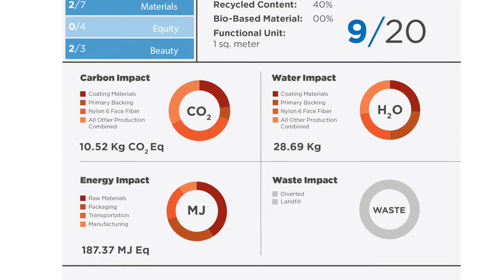Behind-the-Scenes: Lichen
Our award-winning Lichen Collection is the first floorcovering to achieve Living Product Challenge Petal Certification. The collection is inspired by assemblages of multi-hued, multi-textured lichens and their regenerative role in our ecosystem. The Lichen Collection was designed in collaboration with Jason F. McLennan, the founder of the Living Product Challenge, and his team at McLennan Design.

Lichen is on the path to give more resources back to the environment than it uses during its entire life cycle.